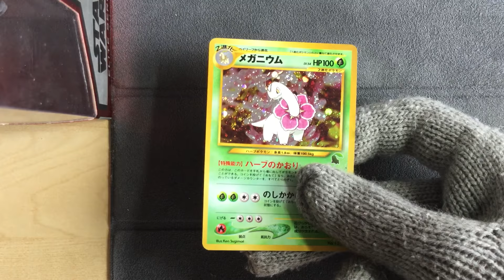Meganium No. 154 - Pokemon Chikorita Side Deck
Pokemon Chikorita Side Deck
Meganium No. 154
This comes form the Neo Intro Pack it's a lil rare